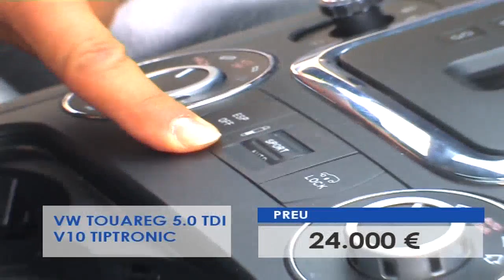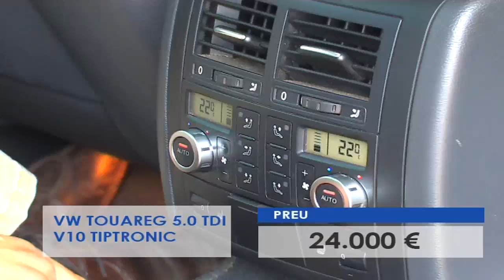VO DMG Volswagen Tuareg v1 avi